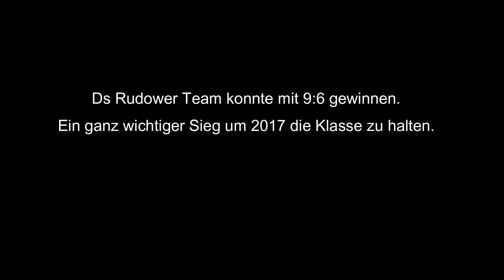TSV Rudow Classics: Großartige Topspins in Brandenburg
It was an exciting Game between Hohen Neuendorf and TSV Rudow Berlin. Great table tennis Rallies in the "Berlin/Brandenburg League" 2016.

Was möchtest du gerne in Zukunft sehen, schreib es in die Kommentare. 🎬
Likes, sinnvolles Feedback und Abo sind gerne gesehen und total wichtig!

Im Herbst 2016 mussten wir mit dem TSV Rudow 1888 Berlin (BeTTV) auswärts in Hohen Neuendorf (TTVB) in der Verbandsoberliga antreten. Ersatzgeschwächt aber vielen tollen Ballwechseln konnten wir mit einer Teamleistung einen 9:6 Krimi für uns entscheiden.

Beschreibung
"Tischtennis Berlin" ist ein Kanal der sich in verschiedenen Facetten mit dem Tischtennissport und der körperlichen Fitness auseinander setzt.
Zu diesen Facetten gehören Wettkampfeindrücke wie Spielzusammenfassungen und Analysen.
Zudem beschäftigen wir uns mit Trainingseindrücken wie Techniktraining und Technikkorrekturen.
Eine weitere wichtige Komponente ist die Fitness, die immer wichtiger wird im Tischtennissport. Hier wollen wir euch Übungen zeigen, um fit und gesund zu bleiben, damit wir den Sport solange wie möglich betreiben können.
Wir wollen hierbei auch neue, innovative Wege gehen, die der Tischtennissport noch nicht gesehen hat.